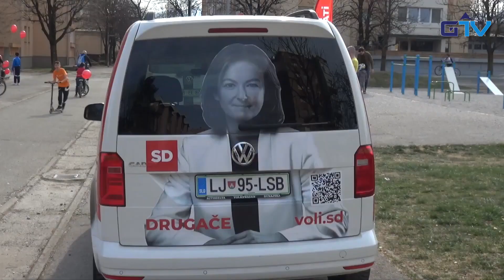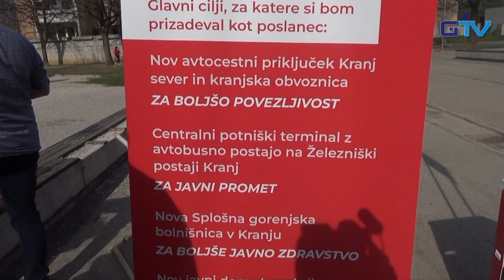GORENJSKA POROČILA: Predstavitev Janeza Černeta, kandidata stranke SD za poslanca v državnem zboru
Na Planini v MO Kranj se je kot kandidat stranke SD za poslanca v državnem zboru Republike Slovenije predstavil Janez Černe. Predstavitev je spremljala tudi ekipe Gorenjske televizije. Vabljeni k ogledu!